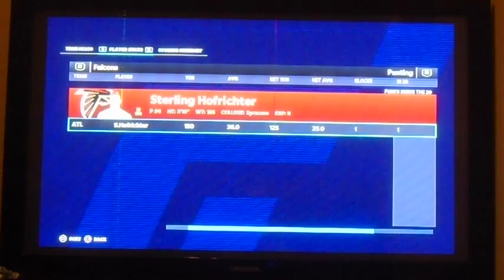WE'RE 3-0! | Madden 21 | Franchise #2